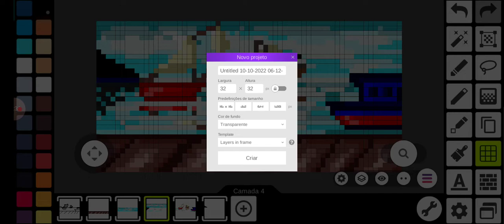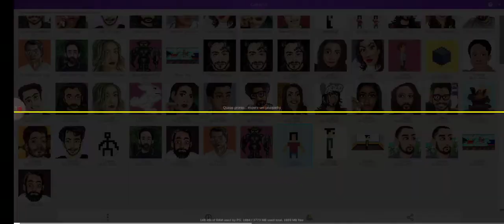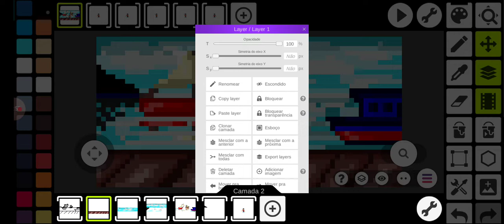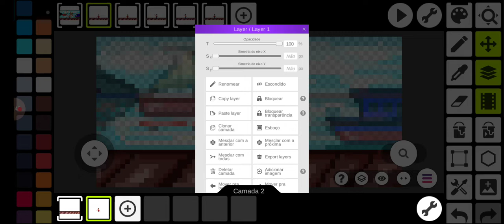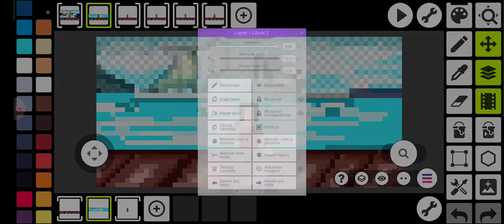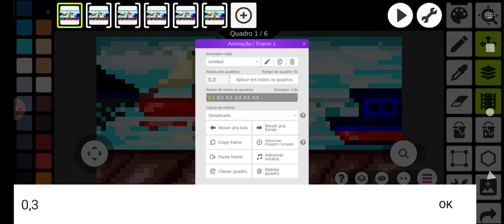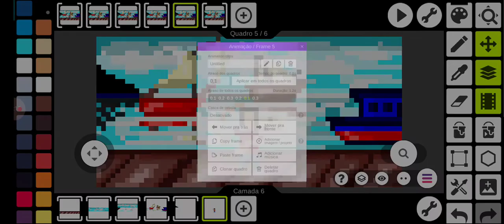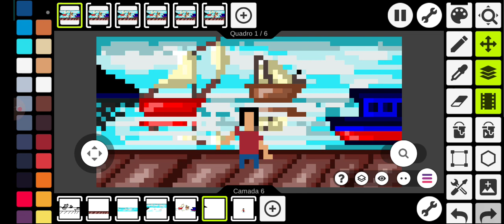Adicionar Sprite no Stage em Pixel Art no Pixel Studio META #4000